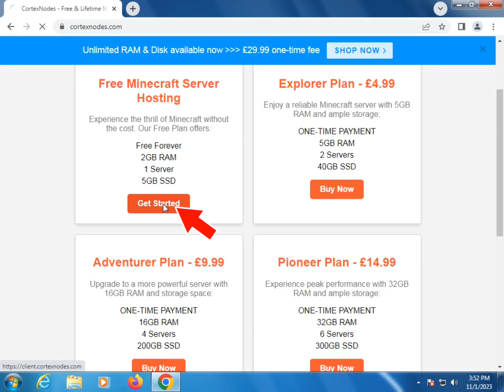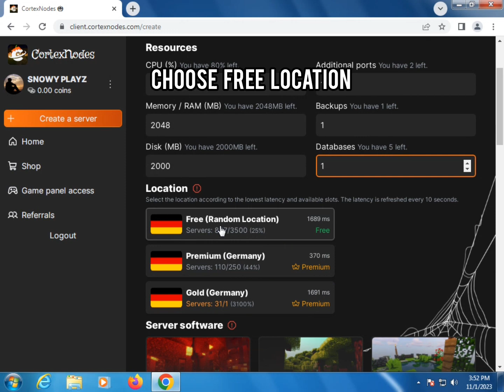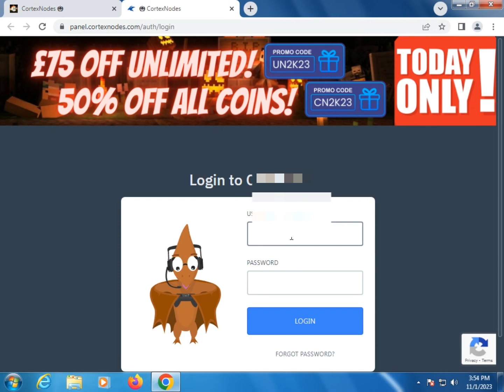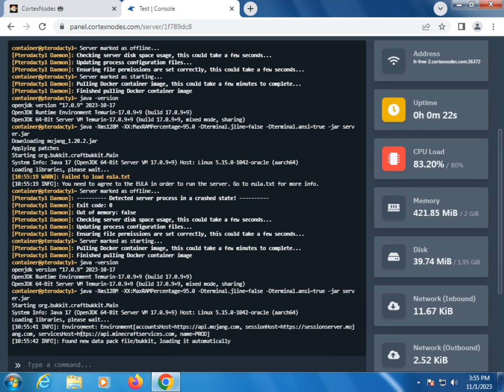How to Create Minecraft Server | 24/7 Support | Lag Free 100%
Links:-